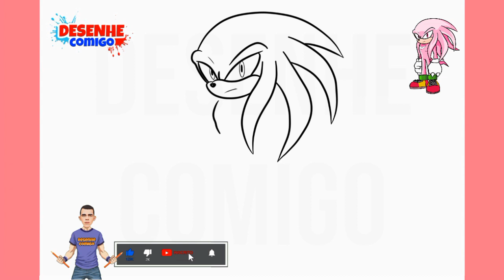como DESENHAR o HYPER KNUCKLES - HOW TO DRAW HYPER KNUCKLES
aprenda a desenhar junto comigo aqui no canal desenhe comigo.